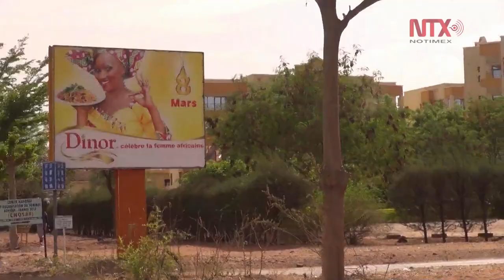Una poción industrial que cambió la alimentación de millones de africanos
Maggi es solo una de las marcas que producen estos "dados mágicos" que circulan por la región. Algunos los rodasen marcas locales afro-europeas, unos son importados y otros son falsificaciones chinas